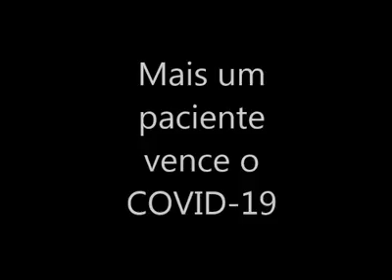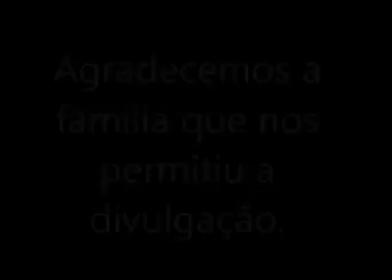Mais uma sobrevivente da Covid-19 em Santa Fé do Sul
Funcionários da Santa Casa fizeram um a homenagem a paciente que após 44 dias de internação se recuperou da doença.